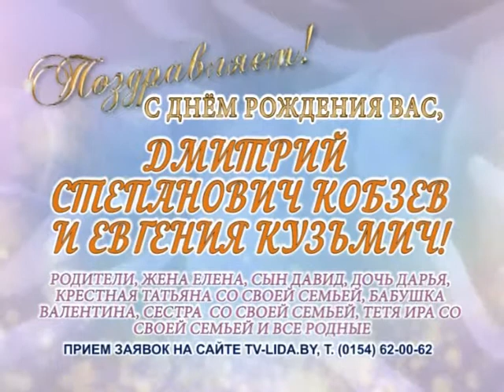С днем рождения Вас, Дмитрий Степанович Кобзев и Евгения Кузьмич!